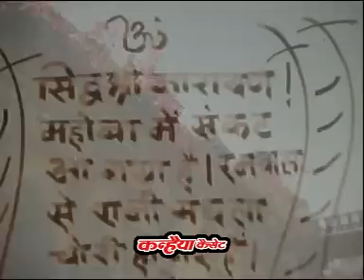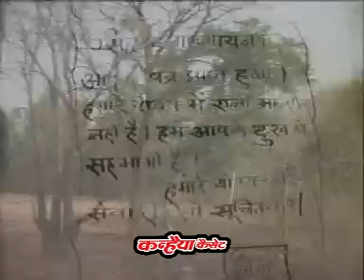आल्हा पथरिगढ़ की लड़ाई / मछला हरण / भाग-2 / देशराज पटेरिया